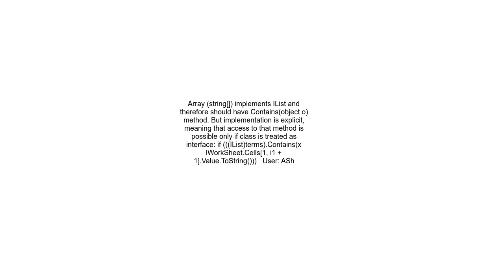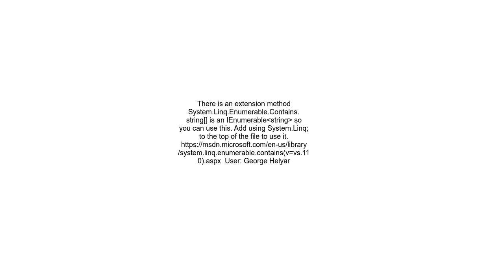&#39;string&#39; does not contain a definition for &#39;Contains&#39;